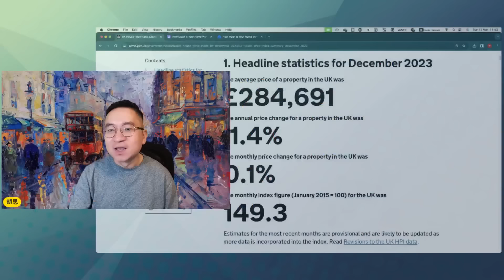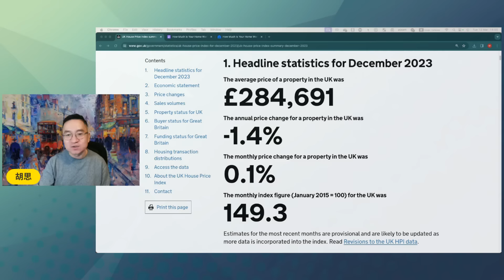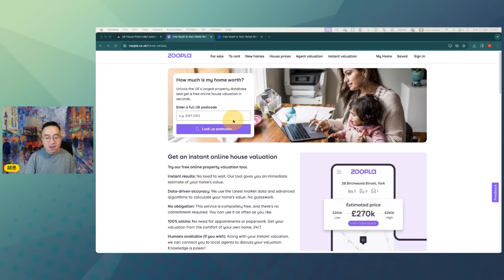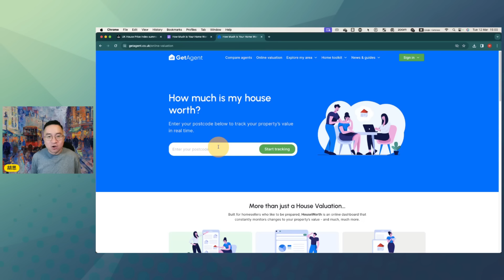英國樓價重拾升軌，隨時再創新高！點睇返自己層樓值幾錢？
胡思廣播： (Telegram, 訂閱即可接收出片通知)
胡思會員： (每月£1起支持運作)